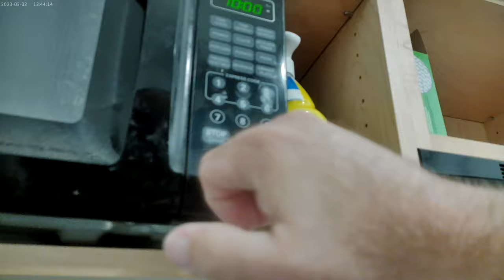A 3 part show where I am warming up some seasoned Pulled Pork early November 26th 2024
So, I am going to cook some seasoned pulled pork on the stove, but before it get's on the stove, I got to defrost it and while I do that I went ahead and peeled and chopped some carrots.  I also took the time to wash out the pan I was going to be using for the task.  I was able to get to the part where the pork was frying pretty good in the pan along with the cut up carrots.  Just before the video ended, I got out some mushrooms which will eventually get into the pan !!